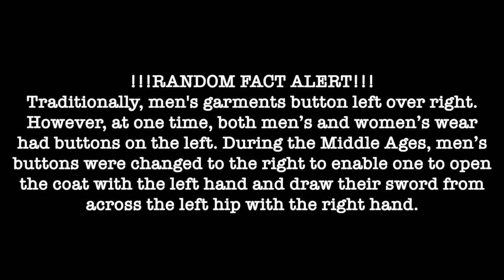Fabric Washing Fairy Look Book :: Seven Mens Shirts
Hey Peeps! The much promised and long awaited FWF look book is finally here! We hope you enjoy 😊